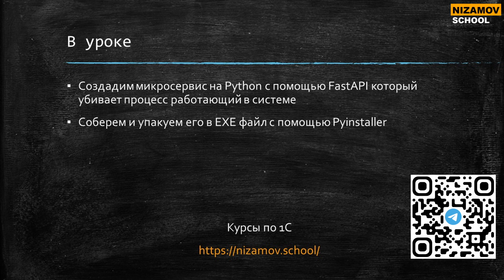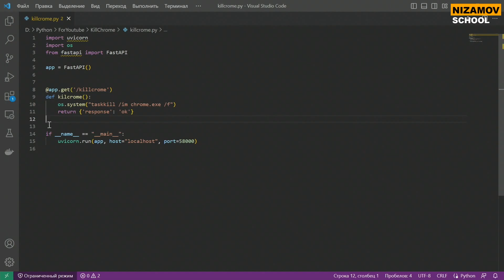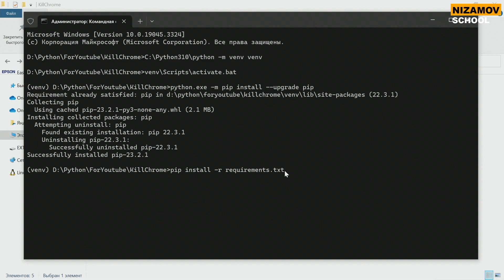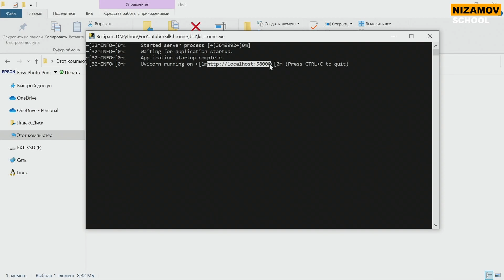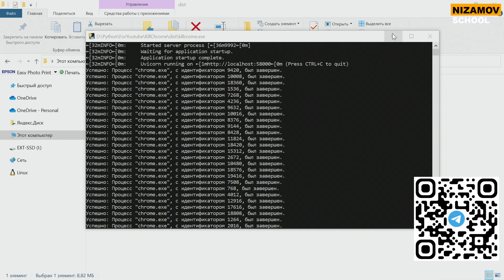PYINSTALLER FASTAPI UVICORN. УПАКОВЫВАЕМ В EXE ФАЙЛ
В этом уроке упакуем микросервис на fastapi в exe файл с помощью pyinstaller. Проект запускается с помощью ASGI веб-сервера для python uvicorn. Наш микросервис при поступлении http запроса находит все процессы Chrome и останавливает их.